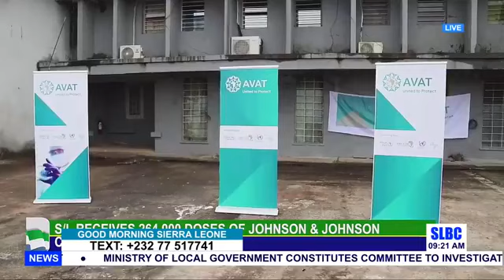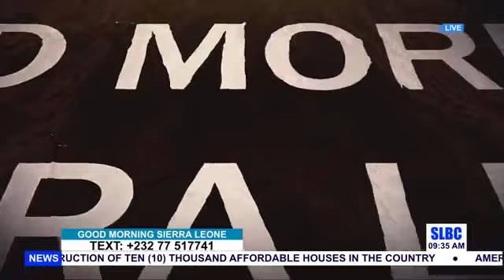GOOD MORNING SIERRA LEONE: 3RD SEPT. 2021